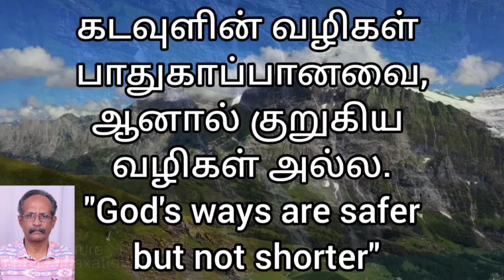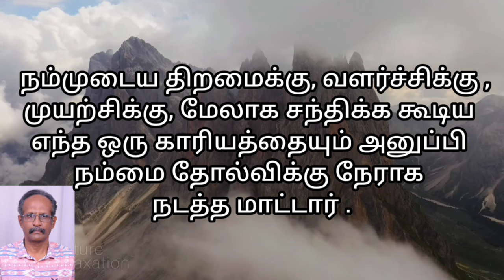கானானுக்கு செல்ல ஆண்டவர் ஏன் நீண்ட பாதையை தெரிந்தெடுத்தார் ?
கடவுளின் வழிகள் பாதுகாப்பானவை,ஆனால் குறுகிய வழிகள் அல்ல.
"God's ways are safer but not shorter"

பெலிஸ்திய‌ தேசத்தின் வழியாக சென்றால் அவர்கள் சீக்கிரமாக கானானுக்கு சென்றுவிடலாம்
ஆனால் கடவுள்
பாலைவனத்தின் வழியாக செங்கடல் மூலமாக சீனாய் மலைக்கு கொண்டு சென்றார்..